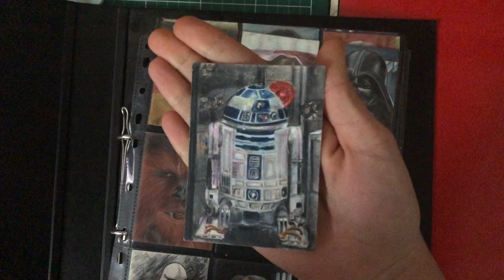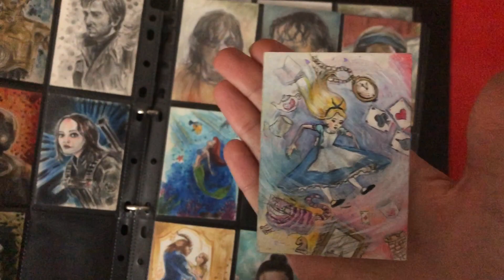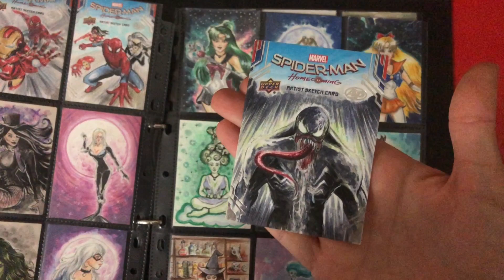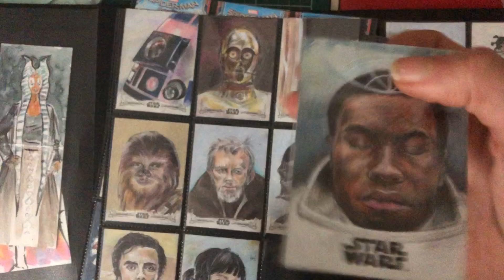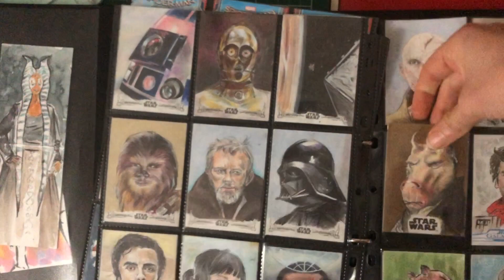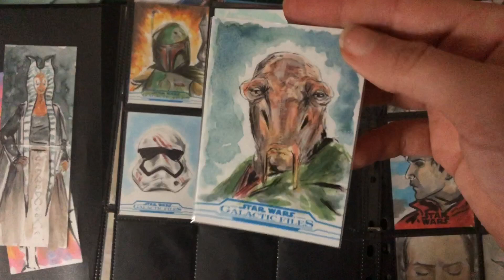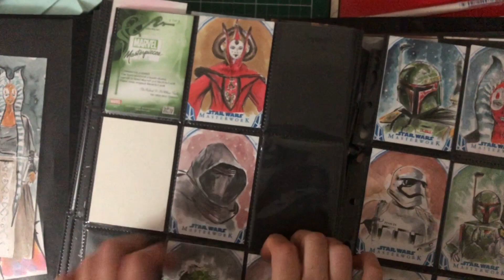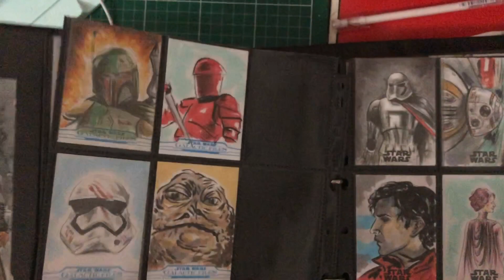Eskiz Kartı Çalışmalarımı inceliyorum! / Sketch Cards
Merhabalar, size bugün mesleğimin güzel bir kısmından bahsetmek istedim :) Yurtdışı yla nasıl çalışıyorum ? Neler çiziyorum? Sketch Card Artist - Eskiz Kartı Çizerliği nedir ? biraz üzerine konuştum.
Sorularınızı yorum olarak yazabilirsiniz.

Instagram üzerinden çizimlerimi daha fazla inceleyebilirsiniz.